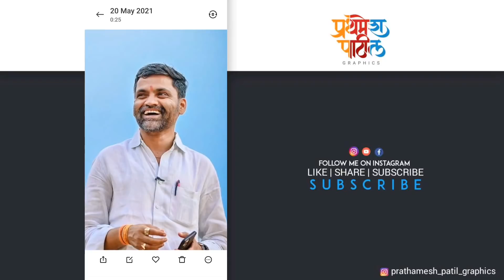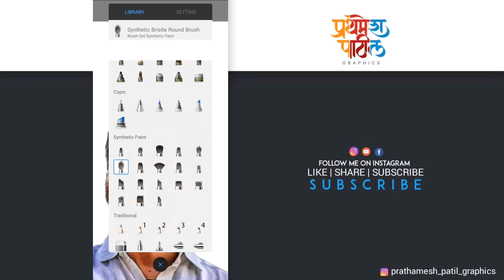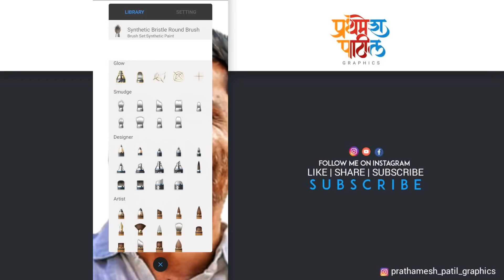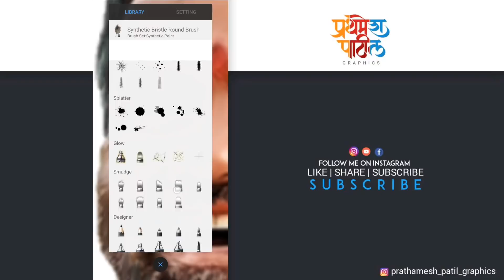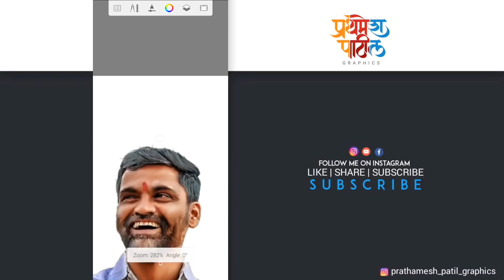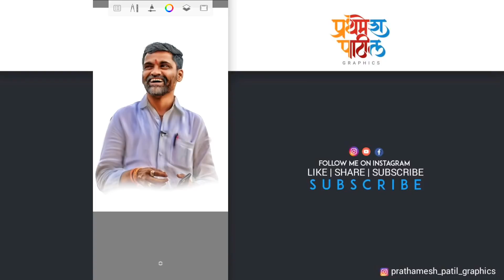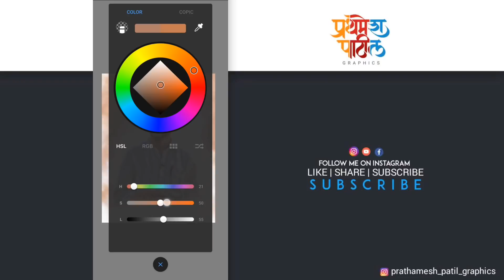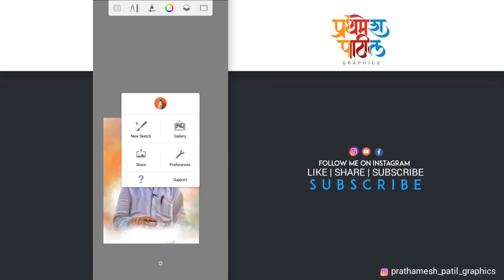DIGITAL PORTRAIT PAINTING | MLA Nilesh Lanke | Mobile Tutorial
0:00 - starting
2:31 - intro
2:43 - digital painting start
5:05 - hair painting start
7:07 - skin brush information
7:23 - skin painting start
10:29 - hair draw start
12:20 - shirt brush information
12:47 - shirt painting start
14:42 - after before
15:20 - background brush information
15:42 - background create start
17:30 - background adjustment

About : Prathamesh Patil Graphics is youtube channel where you will find banner, flex,poster,graphic designing videos in marathi, hindi new video is posted every week:)

Category Licence

Up next